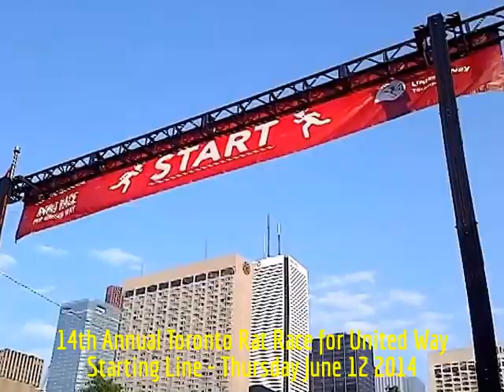HiMY SYeD - Starting Line, Rat Race for United Way Toronto, Thursday June 12 2014